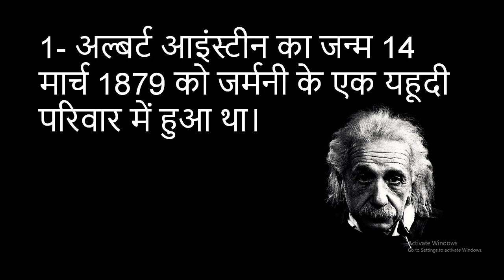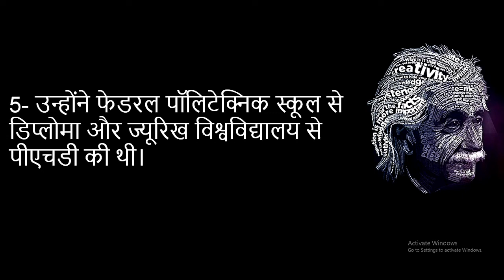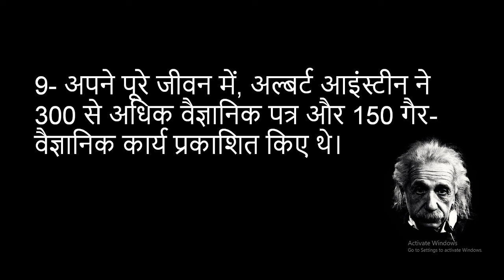albert einstein 10 lines in hindi अल्बर्ट आइंस्टीन का जन्म 14 मार्च 1879 को जर्मनी के ..............